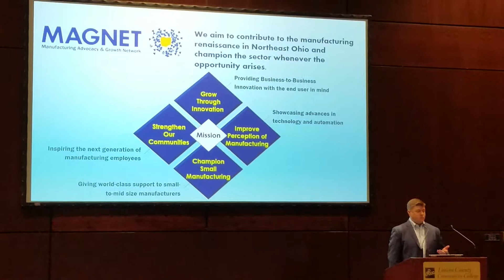Manufacturing with MAGNET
MAGNET Growth Advisor Matt Sinclair discussing MAGNET's approach at inspiring a manufacturing renaissance!